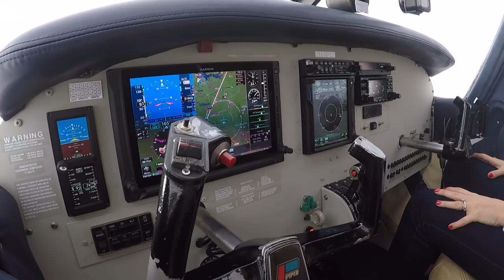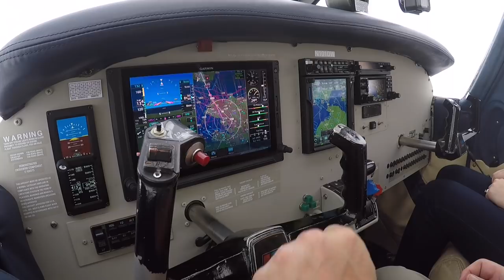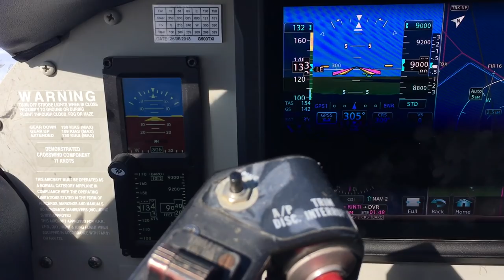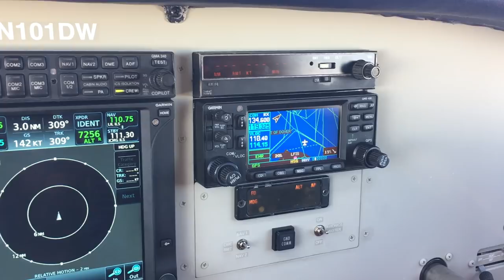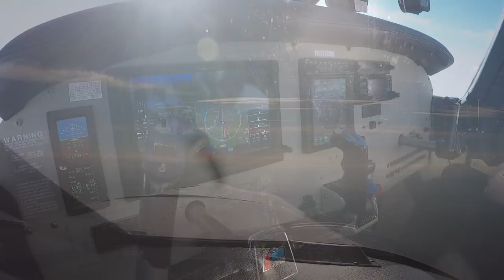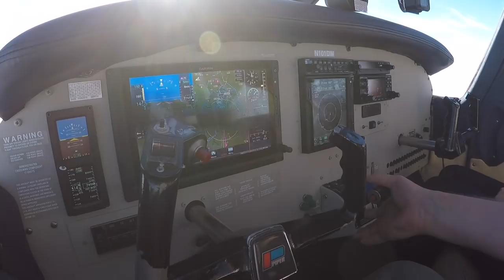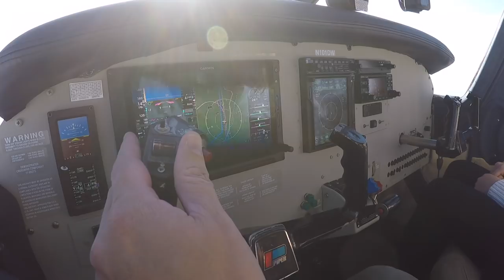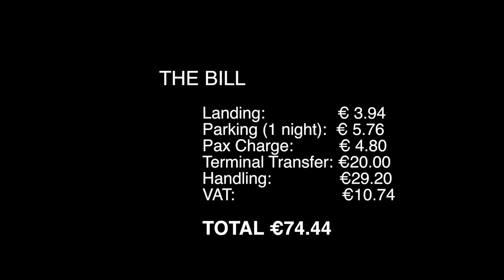Cambridge to Lille - IFR Pilot VLOG 007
Join us on a horrid misty drizzly day as we leave Cambridge (EGSC)  behind for the sunshine of Lille (LFQQ). This video also features a short tour of N101DW's Glass Cockpit.